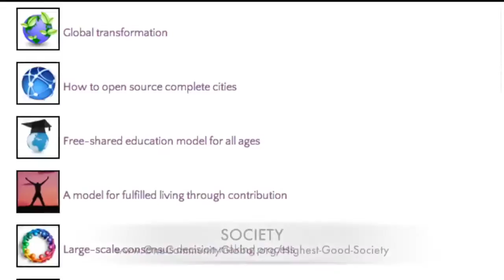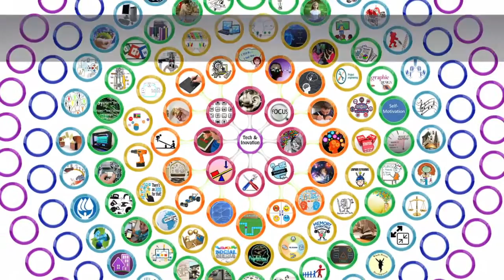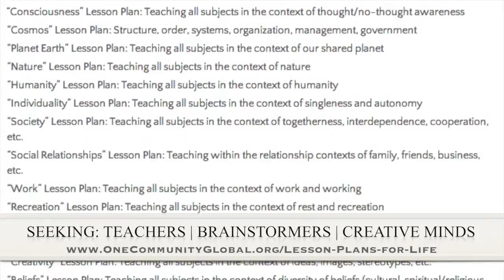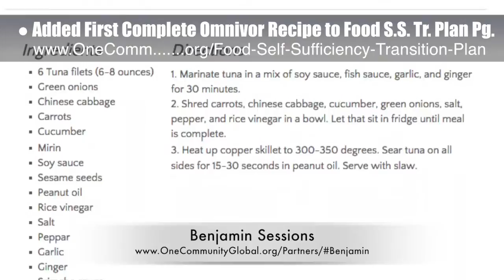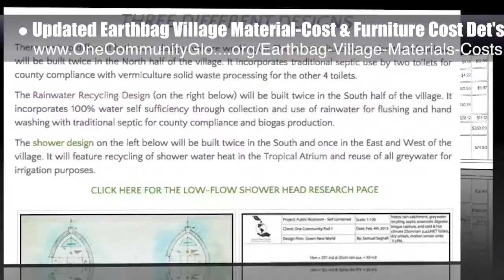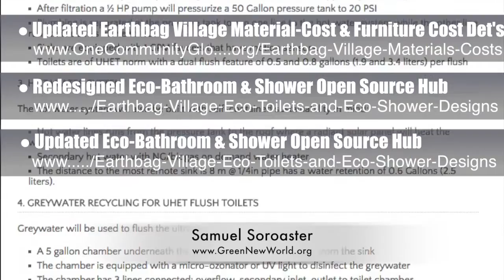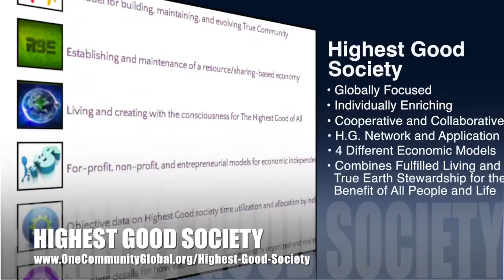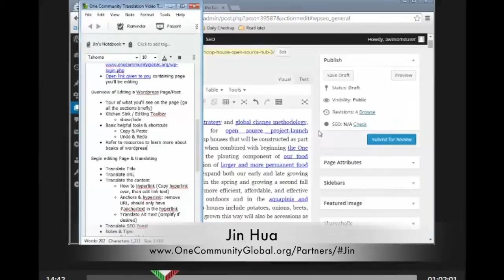Transformational and Sustainable Change - One Community Weekly Progress Update #104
Transformational and Sustainable Change | Transformational Community Building | Sustainable New Life | Sustainable Community | Holistic Ecology | Eco Villages | Ecological Living | Green Living Hubs | A World that Works for Everyone | One Community | Weekly Progress Update #104

Transformational and sustainable change will happen if enough people participate. We're addressing the "transformational change" component with a self-replicating model capable of affecting the entire planet. We are addressing the "sustainable change" component with an evolution of sustainability that combines physical sustainability with emotional sustainability to create a more holistic and desirable approach to how people live. We are open source sharing it all for The Highest Good of All. This is the February 27th, 2015 edition (#104) of our weekly progress update detailing the previous week's development and accomplishments.

TRANSFORMATIONAL AND SUSTAINABLE CHANGE INTRO: @1:00
TRANSFORMATIONAL AND SUSTAINABLE CHANGE
SUMMARY: @9:43

We are open source and free-sharing do-it-yourself designs for these areas first:
FOOD: